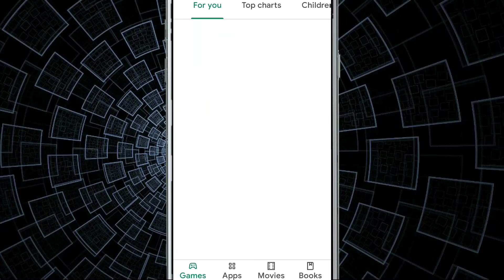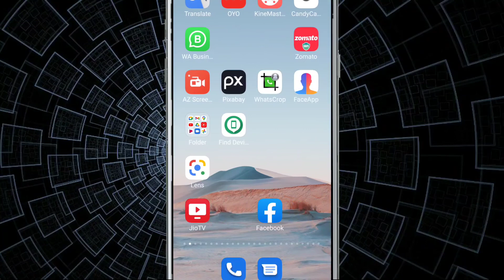PhonePe Fix Please wait while the payment is in progress problem solve